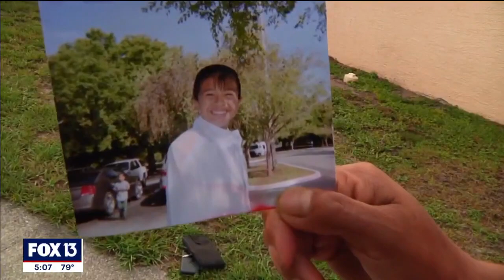Pickup truck driver accused of hitting, killing middle schooler heading to trial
Jesus Navarro, 13, never made it home on the night of May 6, 2018. Prosecutors say he was walking on the shoulder of SR 574 towards Mott Road in Hillsborough County, when he was struck by a pickup truck.